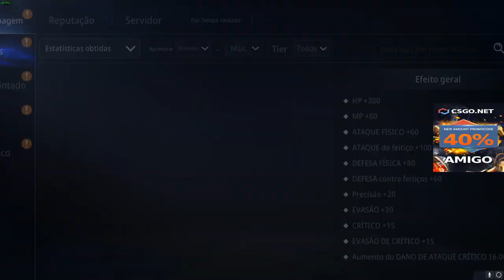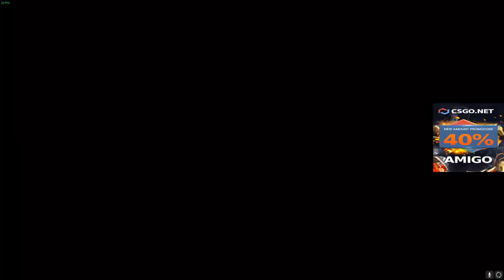MIR4 - MELHOR LUGAR PARA FARMAR - PEDRA MAGICA - TESOURO DE PET - COBRE & XP TUDO AO MESMO TEMPO!